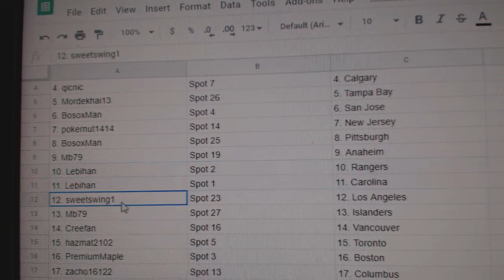Team Randoms - C&C GB #10,418